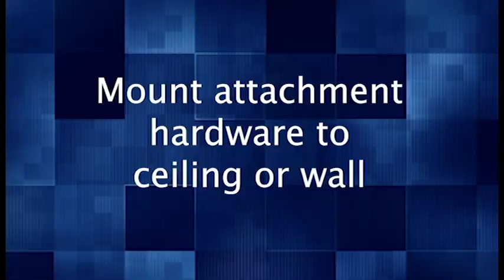Bunk Bed Safety Net Installation by Organized Obie Updated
Bunk Bed Safety Net Installation Instructions by OrganizedObie.com  Our Bunk Bed Safety Net is made out of the same material we use for our Pallet Rack Warehouse Safety Nets.  They are super strong, and easier to use than bunk bed racks, or bunk bed bars.  They tuck away under the mattress during the day, and are easy to set up during sleep time. Hand made right here in the USofA.